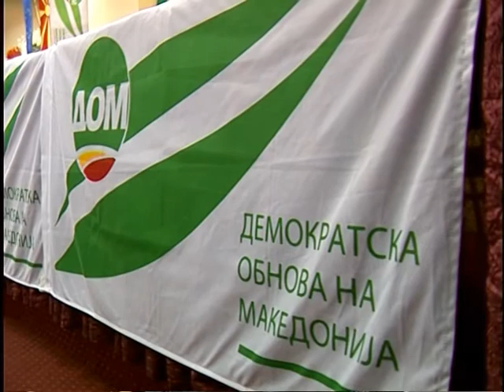Жените од ДОМ на изборно собрание - ТВ ТЕРА